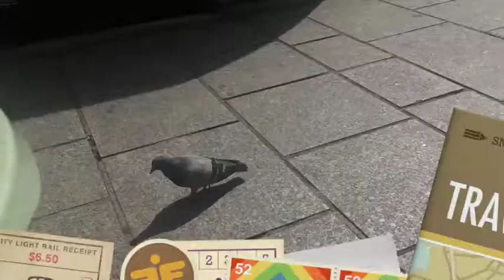Europe- Summer 2017: Day Two